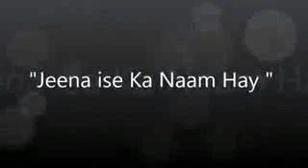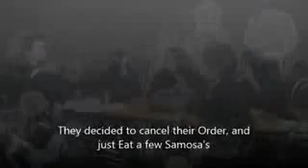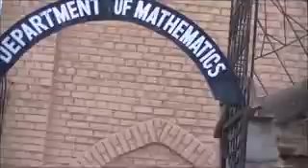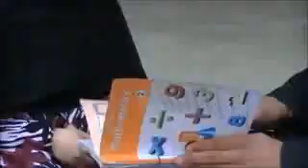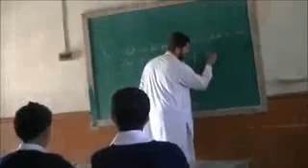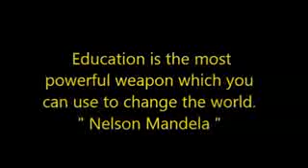Khalid Amiri Jeena Isi Ka Naam Hai PESHAWARfreemp3x org]